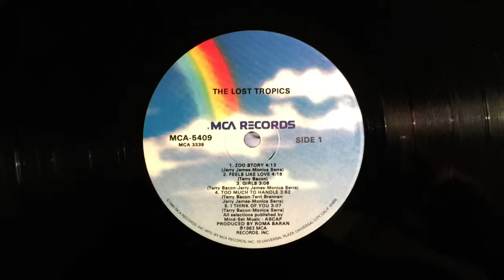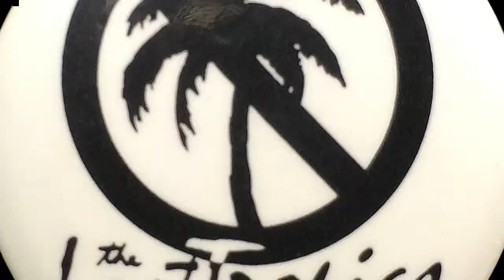"Girls" by The Lost Tropics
"Girls" is the third cut on the MCA Records album - The Lost Tropics. This song features Roma Baran on accordion and Charlie Noyes on saw.

The album was recorded in New York City at Electric Lady Studios and Skyline Studios and was mixed at The Record Plant. The album was mastered by Bob Ludwig.

Monica Serra: Vocals - Jerry James: Guitar, Bass - Steve Kaufman: Keyboards, Vocal on "Keep On Sleeping: - M.E. Miller: Drums, Turntable - Terry Bacon: Vocals, Guitar, Bass - Roma Baran: Accordion on "Girls" - Charles K. Noyes: Saw on "Zoo Story" - Elephants courtesy Tom Lopez, Recored live at Bombay Zoo - Birds courtesy The National Audubon Society.

Producer: Roma Baran - Engineer: Leanne Ungar